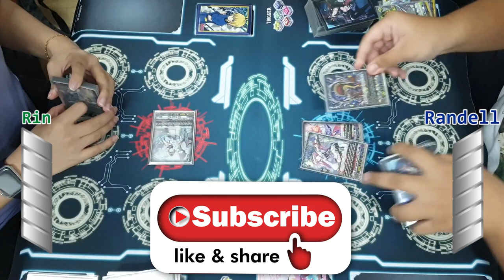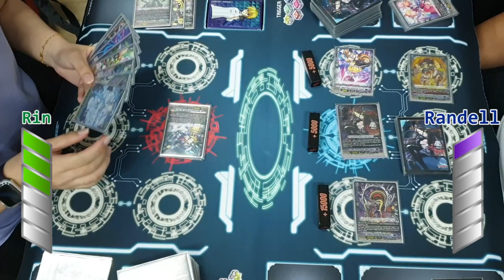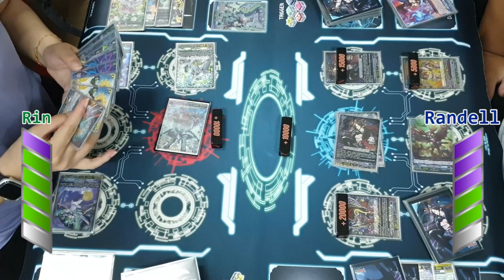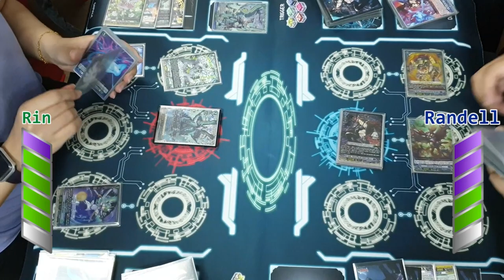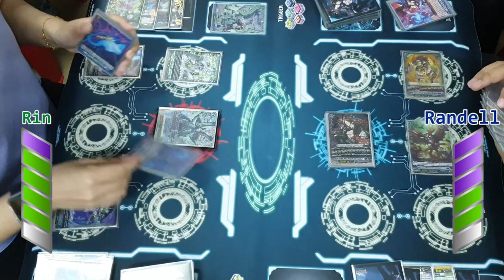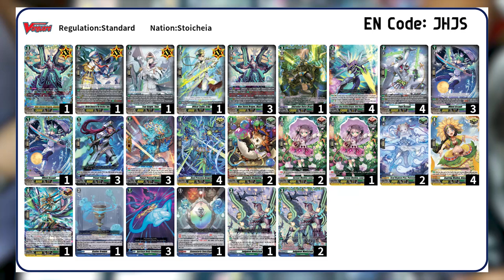Top-Xi:C Tournament Fight - Maelstrom VS Luquier (4-2-23)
In these Tournament Fights, we recorded and edited fights that happened during the shop tournaments at Top-Xi:c Card Shop in Singapore.

D-BT08 has dropped in EN and we get to see two Encounter Ride Lines in action. Luquier and Maelstrom are well known for their multi-attacks. With them dropping in a new format, who will be taking the win here?

cardfightvanguard cardfight overdress cf_vanguard stoicheia dragonempire flagburg bavsargra cardgameBecome a CVGS Member!

In this fight, will we see Flagburg Dragon quell the blazing flames of Bavsargra, or will she instead cleave a path through the oceans after it?